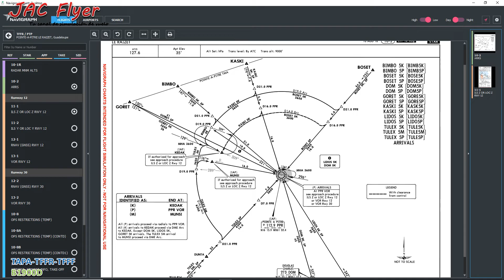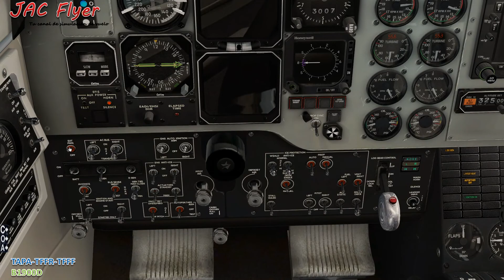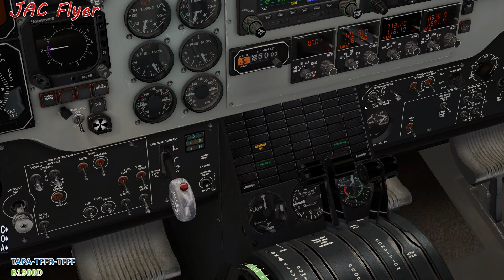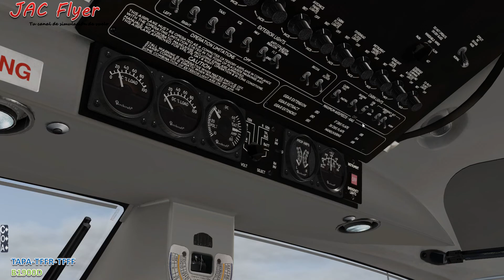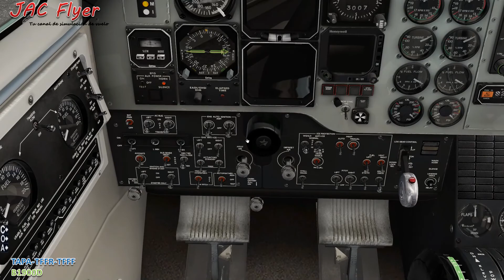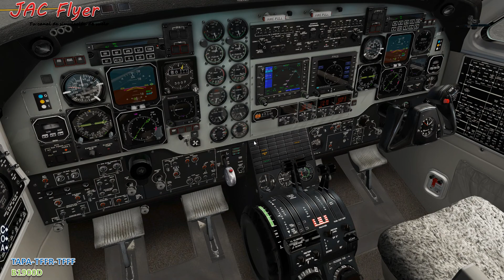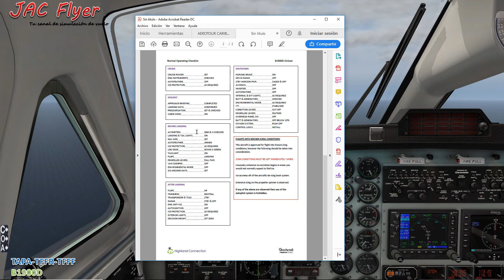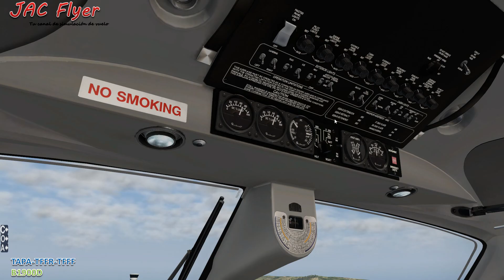TAPA-TFFR-TFFF | B1900D | X-PLANE 11 | AEROTOUR EN EL CARIBE. ETAPA 6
Disfrutadlo!!!

Se feliz!!!

Mi equipo:

- 16gb RAM G.Skill Ripjaws V Red DDR4 2400 PC4-19200 CL15
- 2 Monitores 24" y 22"

Periféricos:

- Hotas Warthog
- Pro Flight Yoke.
- Volante Logitech Driving Force GT.
- TrackHat.